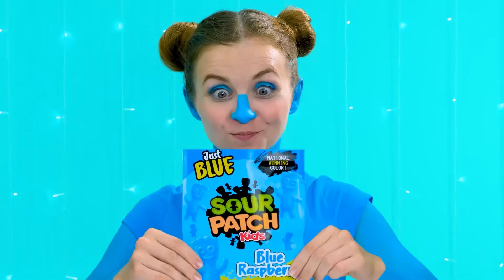Aynı Renkteki Evler Meydan Okuma | Şaka Savaşları KiKi Challenge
Yeni zorlukla tanışın! Bugün aynı renkte evler yapacağız, bize katılın!

Cesaretin varsa hemen şimdi kankalarını meydan okumaya davet et.